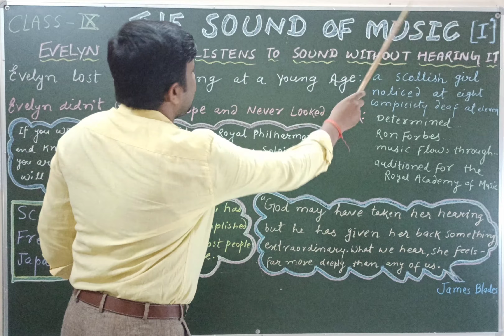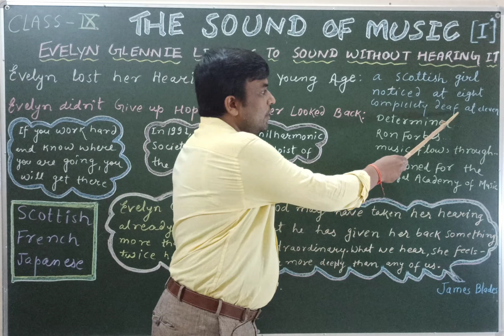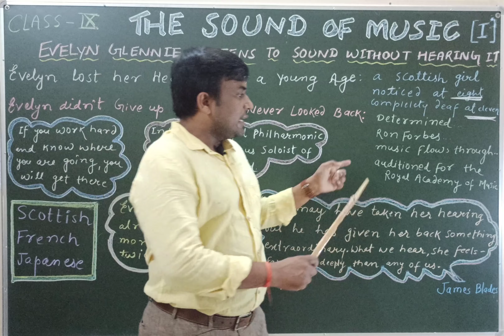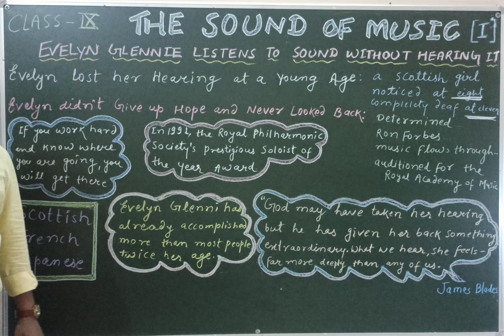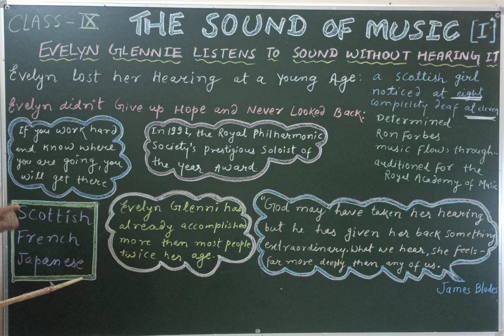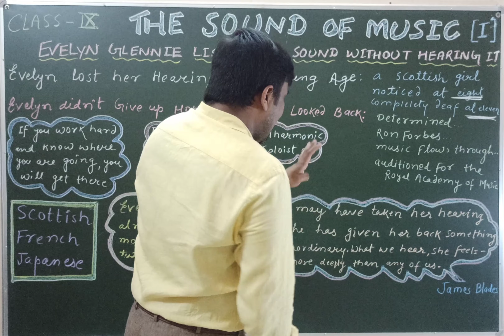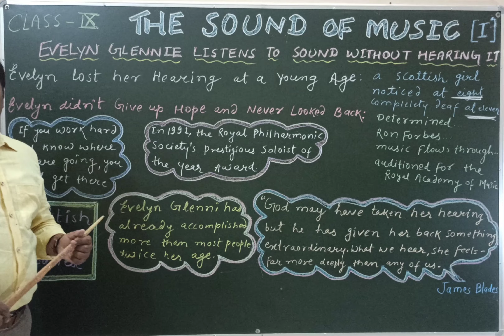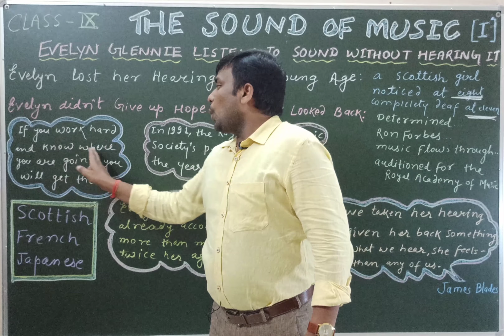THE SOUND OF MUSIC ( Part - 1 )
EVELYN LISTENS TO SOUND WITHOUT HEARING IT...